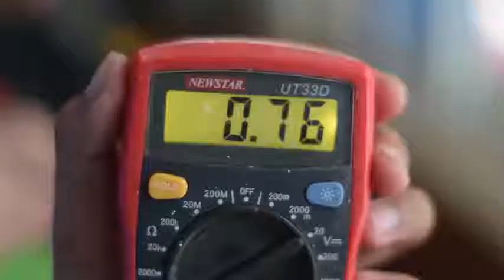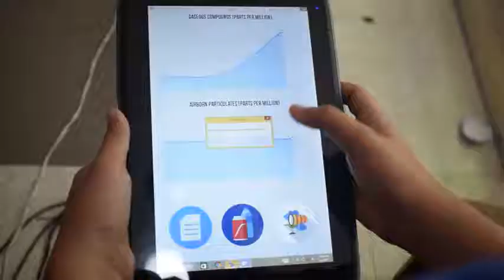WRO 2017 Costa Rica - Open Category Junior 5th Blue Ocean Primes Philippines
World Robot Olympiad is an event for science, technology and education which brings together the
young people all over the world to develop their creativity and problem solving skills through
 challenging and educational robotics competitions.

Schools are invited to enter a team of three students to participate in this competition.
Participating teams need to create, design and build a robot model that is capable to perform a challenge.
Each year a new theme and challenge are set. The competition starts from preliminary to the final judging.